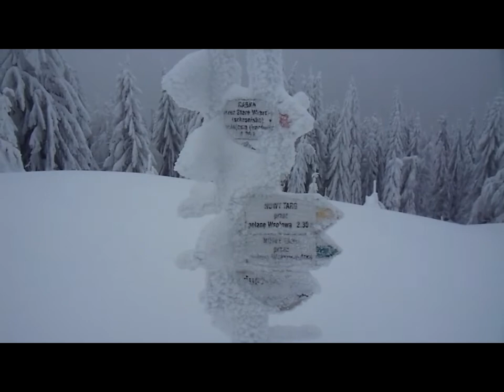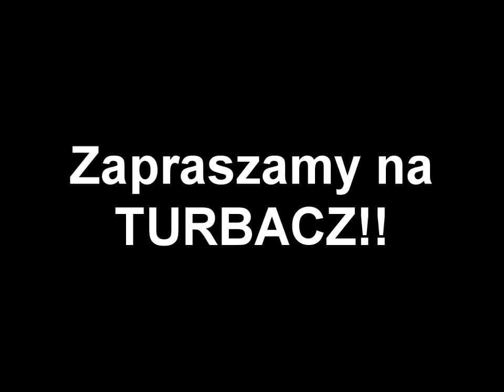Turbacz i okolice zimą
Nareszcie po 2 latach przerwy mamy prawdziwą zimę! 21 stycznia 2012 miarka przy schronisku na Turbaczu wskazywała 120cm białego puchu! Wyśmienite warunki do uprawiania narciarstwa!